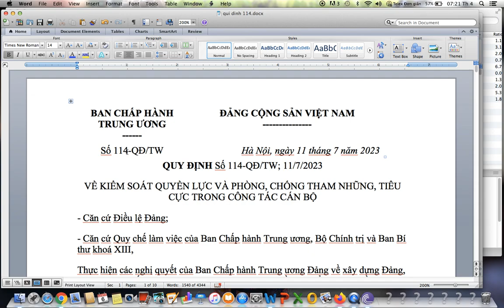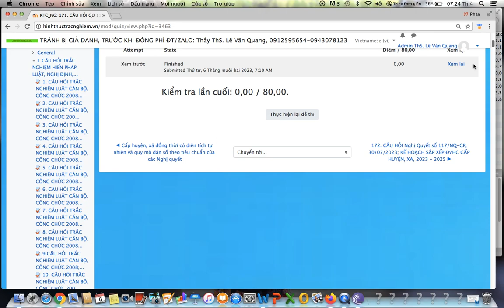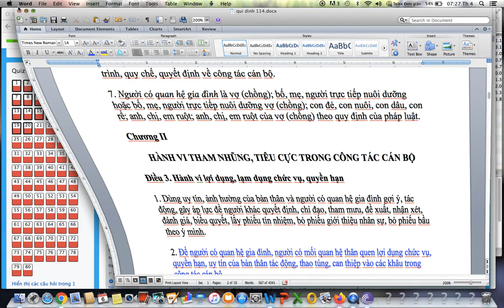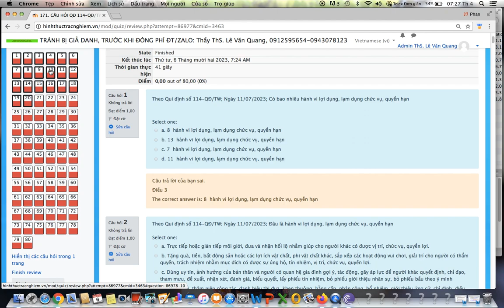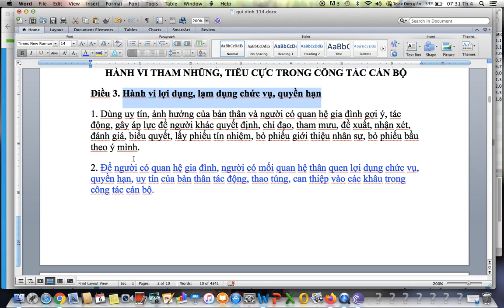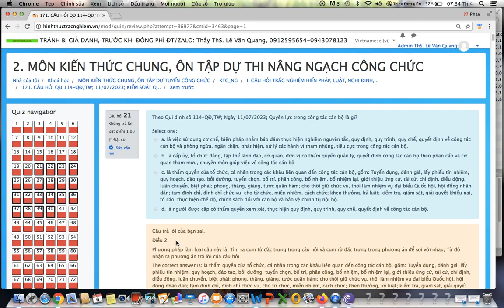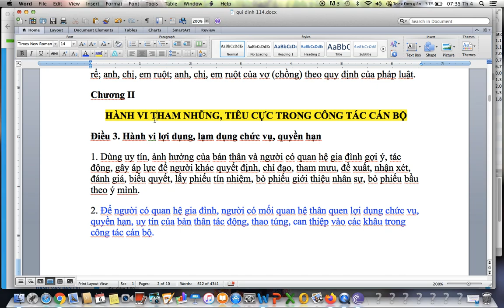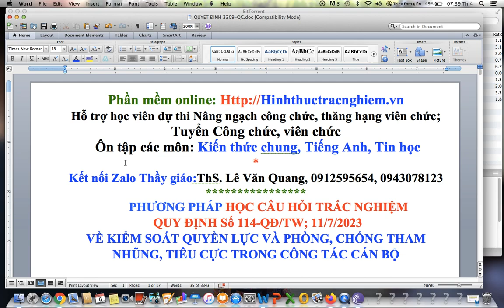LẠNG SƠN-Nâng ngạch 2024-Qui định 114-QĐ/TW; 11/7/2023- kiểm soát quyền lực-Môn Kiến thức chung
LẠNG SƠN-Nâng ngạch 2024-Qui định 114-QĐ/TW; 11/7/2023- kiểm soát quyền lực và phòng, chống tham nhũng, tiêu cực trong công tác cán bộ-Môn Kiến thức chung